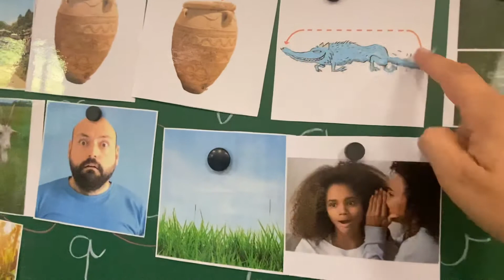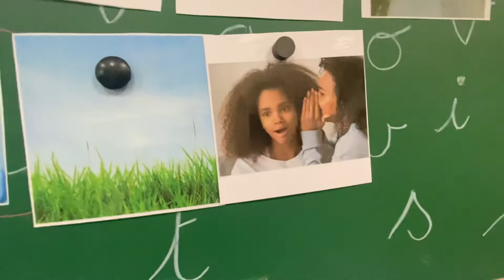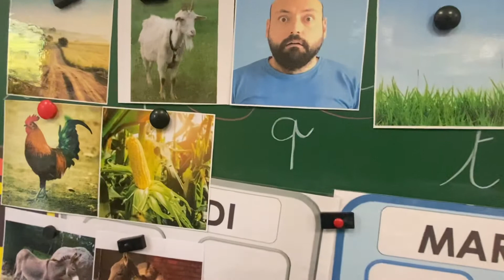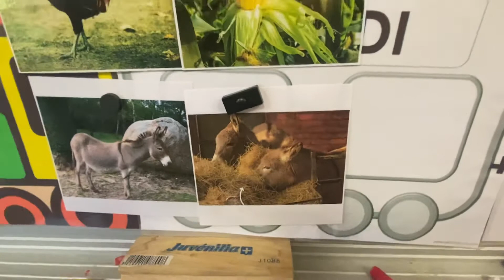L’histoire: « le jour où le loup gris est devenu bleu » racontée par Selim GS